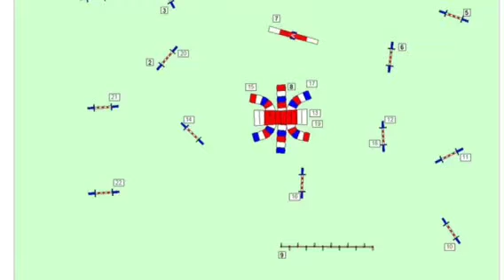Triple tunnel course - 6/2/13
Ellie, Chaos, Dicey - agility training